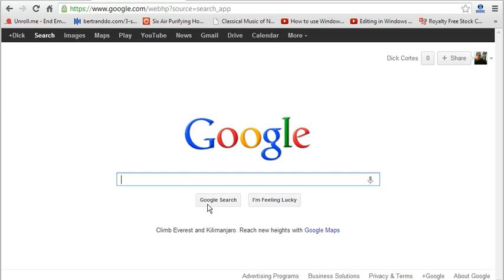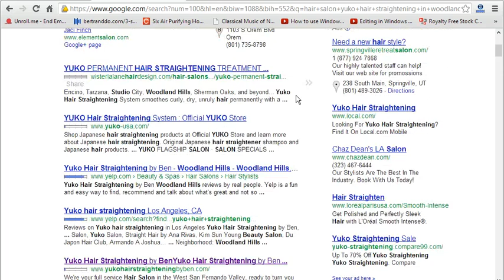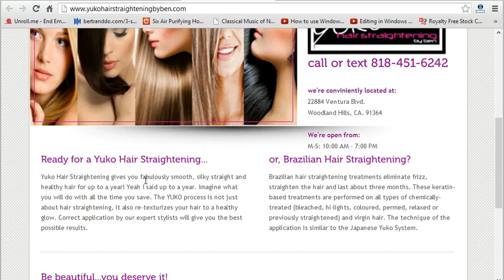Yuko Hair Straightening $100 Savings Coupon In Woodland Hills - Los Angeless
You've always wanted to do Yuko hair straightening. This $100 savings coupon may be your ticket to get it done soon. Check the place out - Yuko hair straightening by Ben and you may want to do other hair salon treatment also done while in there. They are located in Woodland Hills California.

Yuko Hair Straightening by Ben
22884 Ventura Blvd.

[hair salon in los angeles]
[yuko hair straightening salon in los angeles]